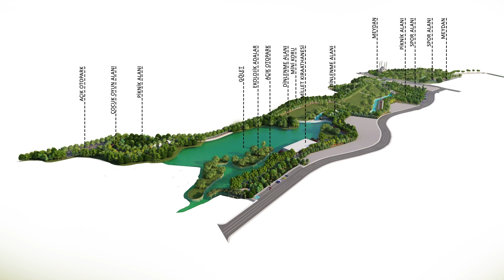Arnavutköy Millet Bahçesi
İstanbullu vatandaşlarımızı yeşille buluşturmaya devam ediyoruz.

Arnavutköy'de yapacağımız millet bahçesinin ihalesi yapıldı.

Projemizde; yürüyüş, koşu, bisiklet parkurları, dinlenme, spor ve çocuk oyun ve bitki gösteri alanları ile diğer sosyal donatılar yer alacak.